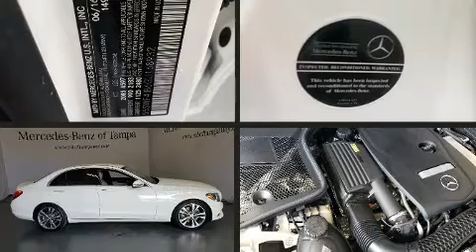2016 Mercedes-Benz C-Class C 300 in Tampa, FL 33614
4400 North Dale Mabry Highway

The 2016 Mercedes-Benz C-Class. This 4 door, 5 passenger sedan has not yet reached the 50,000 mile mark! It features an automatic transmission, rear-wheel drive, and a 2 liter 4 cylinder engine. The engine breathes better thanks to a turbocharger, improving both performance and economy. Top features include rain sensing wipers, power front seats, a trip computer, an automatic dimming rear-view mirror, automatic dimming door mirrors, front bucket seats, power door mirrors and heated door mirrors, and seat memory. Mercedes-Benz also prioritized safety and security by including: head curtain airbags, front side impact airbags, traction control, brake assist, anti-whiplash front head restraints, a security system, an emergency communication system, and 4 wheel disc brakes with ABS. Various mechanical systems are monitored by electronic stability control, keeping you on your intended path. A Carfax history report provides you peace of mind by detailing information related to past owners and service records. Our sales reps are knowledgeable and professional. We'd be happy to answer any questions that you may have. Please don't hesitate to give us a call.